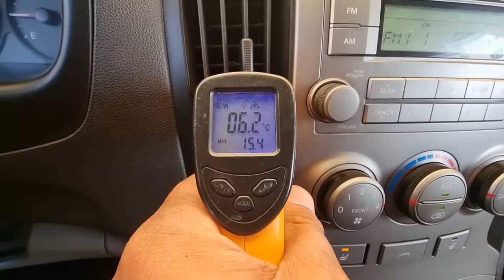2008 Hyundai grand starex used car export (8U027955) carwara, 카와라 그랜드스타렉스 수출